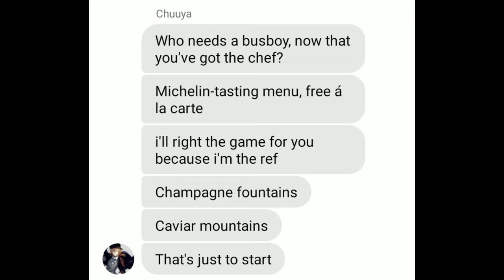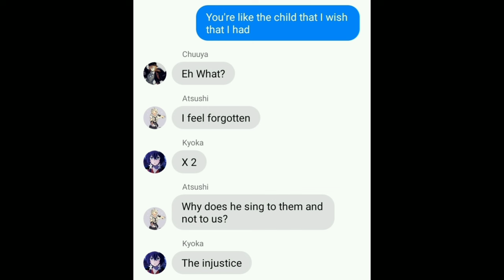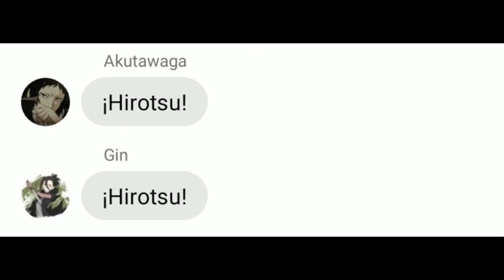Hell's great dad but soukoku English